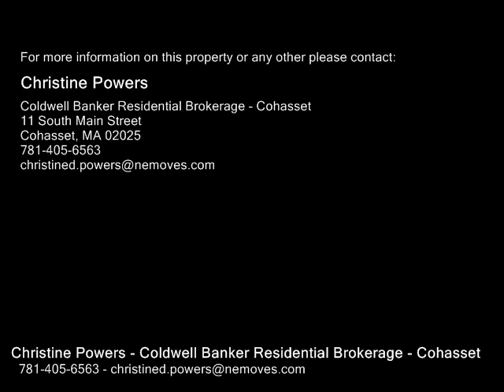181 Linden Dr, Cohasset MA 02025 - Single Family Home - Real Estate - For Sale -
181 Linden Dr, Cohasset MA 02025  Single Family Home  Real Estate  For Sale   Let the salt air, beach & ocean greet you daily from this beautiful expanded cape in one of Cohasset's most loved neighborhoods just steps away from Black Rock Beach. Totally updated 9 room, 4 bedroom & 4 full bath home with finished lower level walkout has it all.  A fabulous light filled open floor plan features a stunning living room with gas fireplace & dining room. Designed for entertaining & easy family living, the chef's kitchen with stainless appliances & impressive center island, opens to the family room & backyard deck. Master suite with 2 generous size walkin closets & elegant ensuite bath. Great work from home opportunity with first floor bedroom that is also perfect as a private office. Lower level game room with full bath has a French slider to the large level fenced in yard.  Plenty of opportunity to enjoy the outdoors from both the cathedral 3 season porch & stone patio with fire pit nestled amongst the rock ledges. Enjoy coastal living at its best!

Christine Powers
Coldwell Banker Residential Brokerage - Cohasset